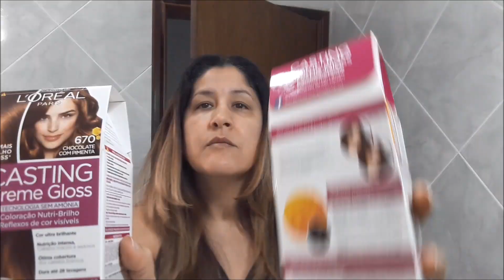mudei a cor do meu calelo, mostrei tudo pra vcs .